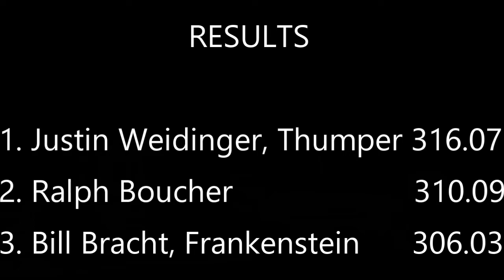MMTTPA 6200 Super Street 4x4 from the 2018 Wonderland Camp Pull in Jefferson City MO!